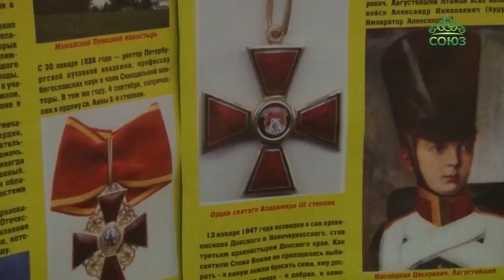Исполнилось 145 лет со дня блаженной кончины архиепископа Донского и Новочеркасского Иоанна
Исполнилось 145 лет со дня блаженной кончины архиепископа Донского и Новочеркасского Иоанна (Доброзракова). В настоящее время собираются документы для его канонизации, а пока его память чтят за панихидой.